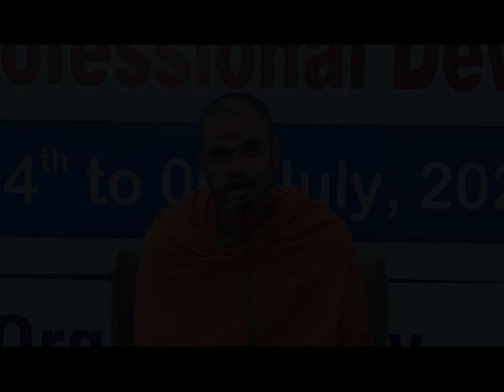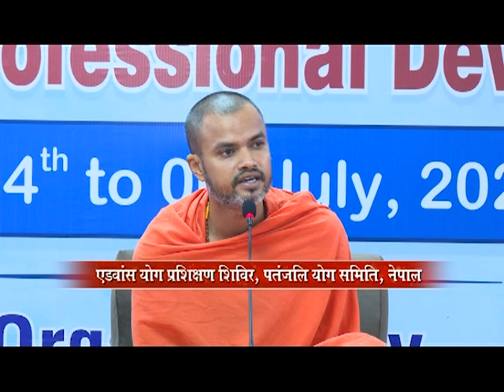वैदिक दिनचर्या || Part - 02 || स्वामी आनंद देव जी || योग समिति नेपाल, शिविर, भाग- 13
वैदिक दिनचर्या || Part - 02 || स्वामी आनंद देव जी || योग समिति नेपाल, शिविर, भाग- 13 || ऋषि ज्ञान परम्परा वेद, उपनिषद, दर्शन, गीता, रामायण, महाभारत आदि  ग्रंथों के गहन ज्ञान का भारत का एकमात्र आध्यात्मिक चैनल " वैदिक "  प्रमुख DTH Platform एवं  cable Network  पर उपलब्ध है |